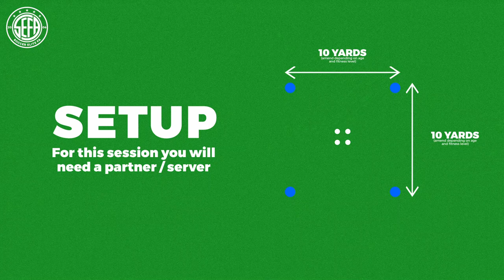SEFA At Home | Rich Radbourne and Luis Binks